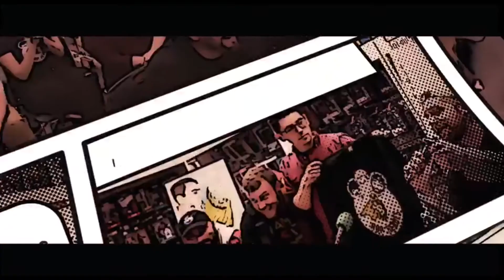The Vision: Little Worse Than A Man - Smirnoff Ice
This week on Hop Heroes, we read the latest story arc for one of Marvel's most underrated Avengers, Vision. "The Vision: Little Worst Than A Man" is the first volume of a 12 issue series and this graphic novel took our Heroes by surprised. With none of the guys being so called "Vision-Heads", there were very little expectations for this book, but old time friend and fan of the show, Nic Espinosa, helped shed some light and recommended this highly reviewed mini-series. After Secret Wars (event in Marvel Comics), Vision wanted to settle down and create a family. In doing so, Vision learns that life in the suburbs can be way more complex then theories, algorithms, and results. So tune in, watch Jordin get "iced", JR explains the origins of Vision, and Zach gets into his fear of AI and future technology.